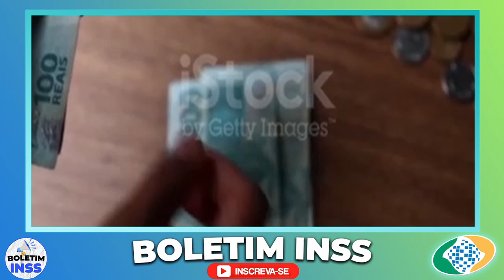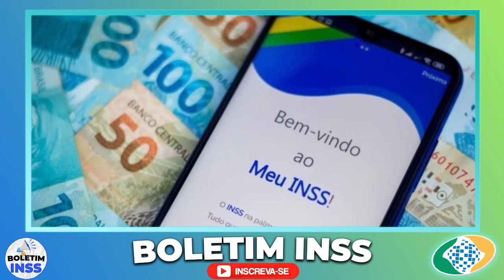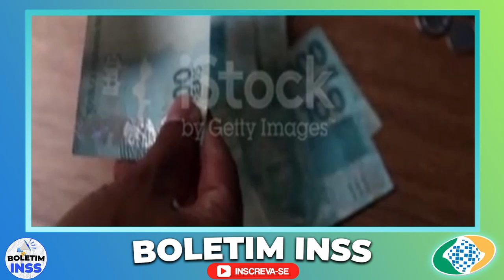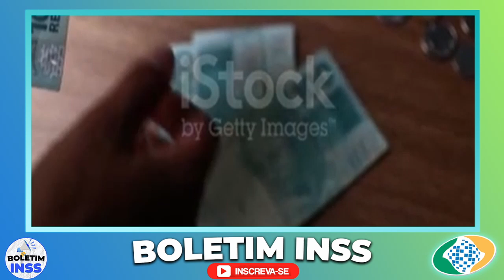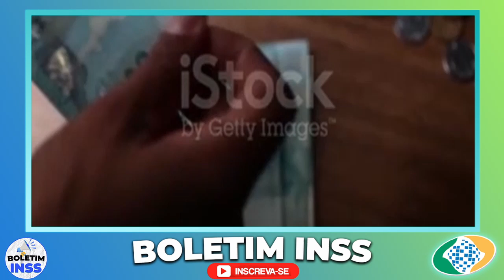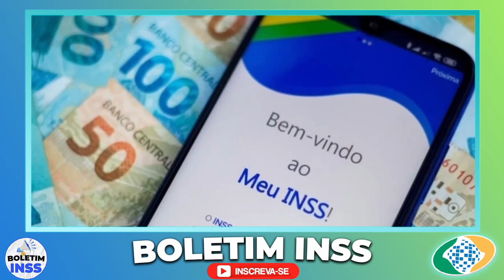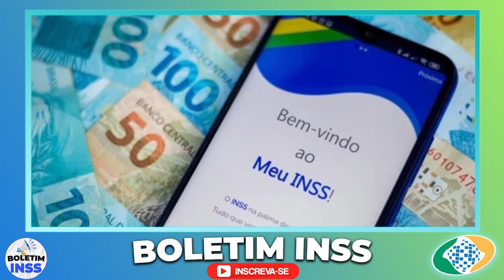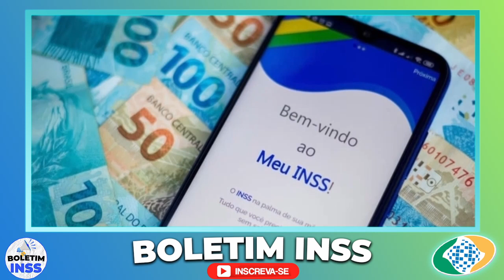INSS: É PARA TODOS APOSENTADOS, Nova Mudança no INSS NOTÍCIA URGENTE PARA TODOS!